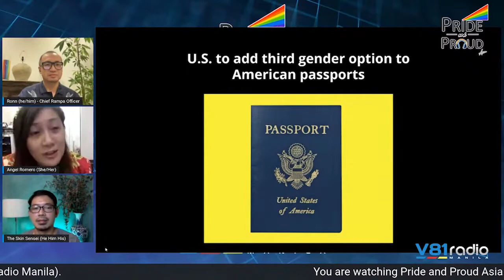Papa Pride And Proud Asia Episode 13 featuring the LGBTQIA+ Digital Transformation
Ron, Angel and Dr. Winlove opened Pride and Proud Asia way back and as this season comes to its final episode, they are back together on screen for Episode 13 entitled Vogue: Digitally Transformed LGBTQIA+ Spaces. It was a fruitful and informative discussion especially in the Rainbow News segment where they freely expressed their insights and opinions about LGBT related issues such as ‘US to add third gender option to American passports.’ They also advocate to celebrate PrideEveryday while looking back to the past episodes of Pride and Proud Asia. Each of them are grateful that thru this show, they created a platform that opened the doors for the LGBTQIA+ community to be heard.